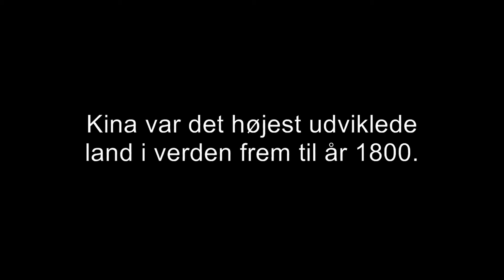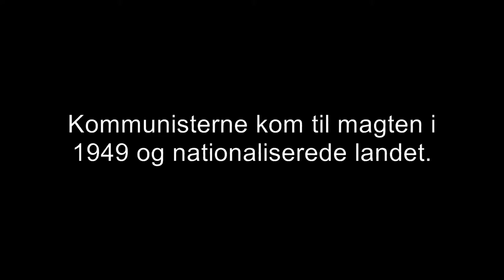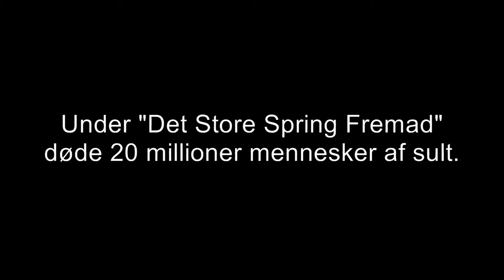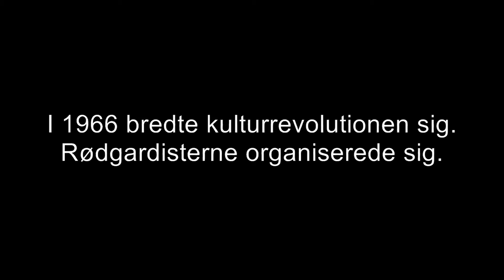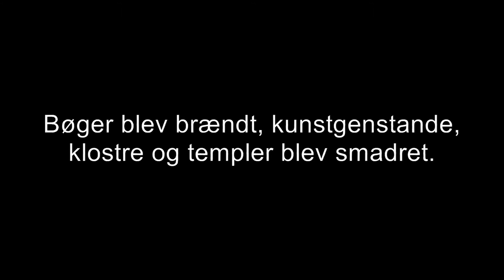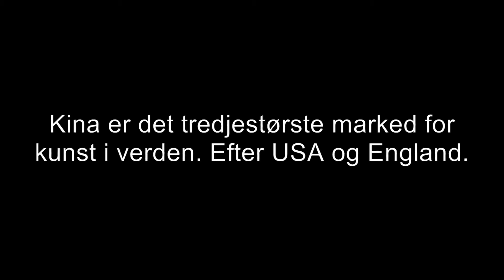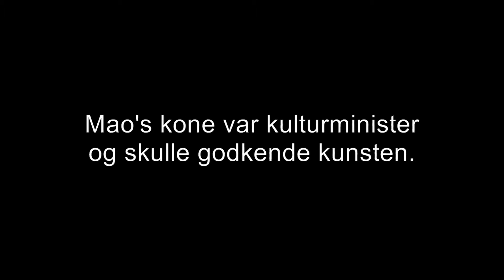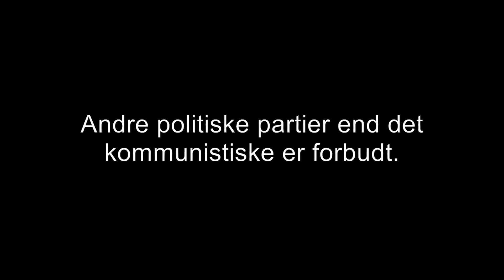KINA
Lidt billeder og betragtninger fra Kina.